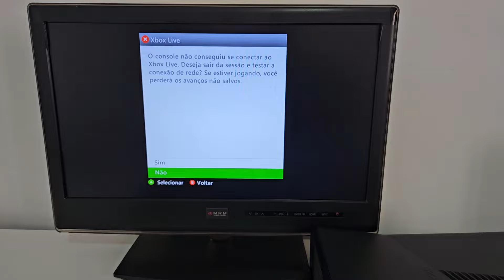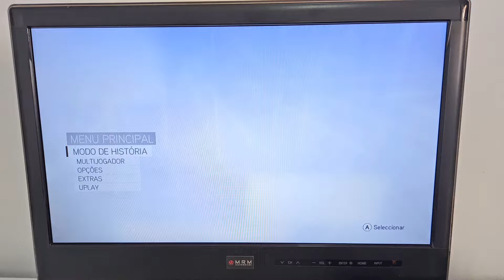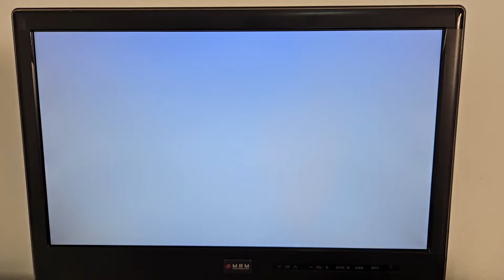Restauração e conserto no Xbox 360 do Ubiratan /SP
Conserto e restauração no Xbox 360.